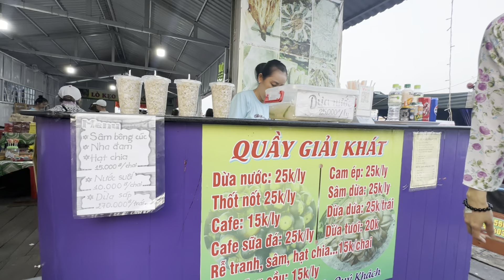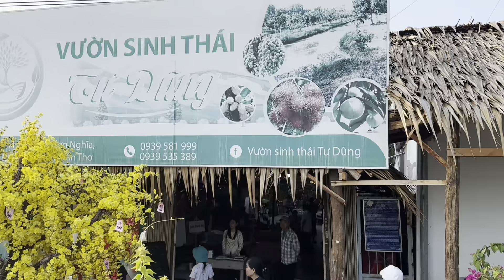Ghé Bến Ninh Kiều, Thăm Chợ Nổi Cái Răng- Cần Thơ